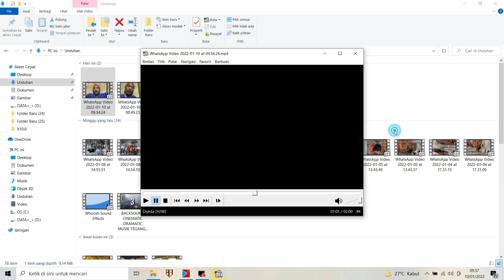PEMENANG GIVE AWAY AVATAR COPPER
SELAMAT KEPADA PEMENANG, SEMOGA KALIAN MENERIMA KEPUTUSAN SAYA INI JANGAN MARAH UNTUK YANG KALAH DAN JANGAN ANGKUH UNTUK YANG MENANG
PEMENANG SILAHKAN KOMENT DI VIDEO INI TERIMA KASIH